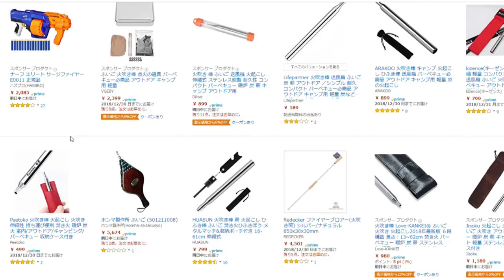【キャンプ】火吹き棒のDIYは1分あれば出来るよ【焚き火】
先日ピコグリルっぽい物を作って、火吹き棒も欲しくなりました。
ちょっと探してはみたんですがせっかくなので色んな方が作っている100均の自撮り棒を改造した自作DIYをしてみました。
（とにかくステンレスの伸縮式で中空になってる作りであれば出来ると思います）

火吹き棒に変えること自体は1分もあれば出来るので、試しに作ってみるといいかも。
こういうのって近場に大きなアウトドアショップがないと売ってないんですよね…。

長さも80cm近くあるので火に突っ込んで空気を送っても顔が熱くなったりすることもなさそうです。